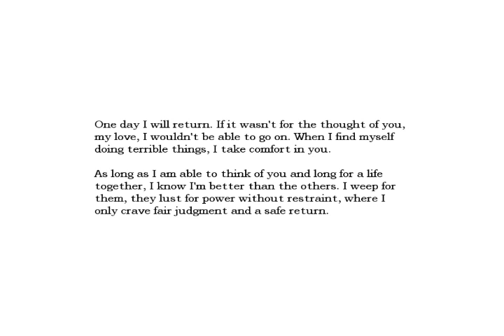WHERE AM I!!! (Amnesia) Ep. 1!